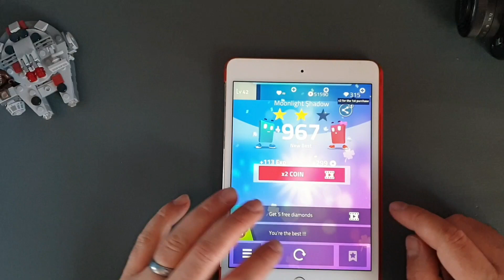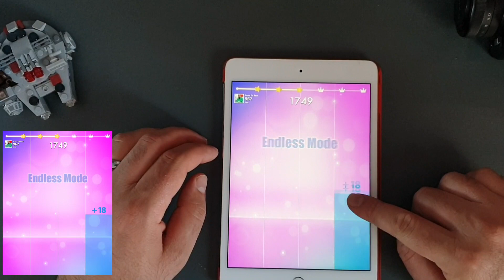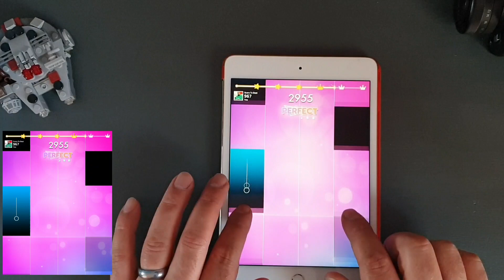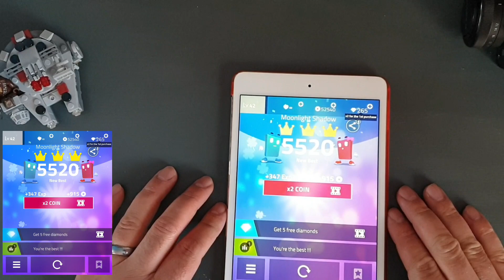Magic Tiles 3 top hit - Moonlight Shadow by Anders Ekengren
Player: The Game Bandit

Moonlight Shadow is a top hit according to Magic Tiles 3. It's a good melody both to play and to listen.

And here we start with the issues: If you watch the video you will see that four out of five mistakes were actually not mistakes but taps not detected by the app. All issues come from the left bottom area of the game. There is no issue with my iPad. I'm playing Piano Tiles 2 as well and everything works smoothly there.

You can also see that the perfect line is completely random and after I press the continue button and spend some diamonds it's getting back in place and the perfect tiles are detected properly again. All these issues were reported before to the Amanotes team but apparently, they didn't manage to fix them.

Please, let me know if you've had similar issues so we can build something like a bug report and send them to the developers.

As usual - thanks a lot for watching and for your support!